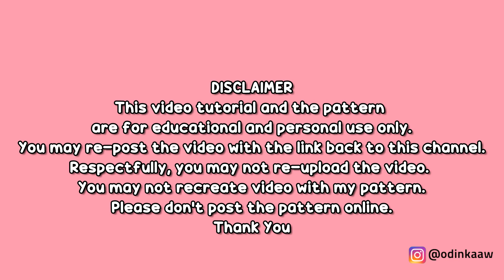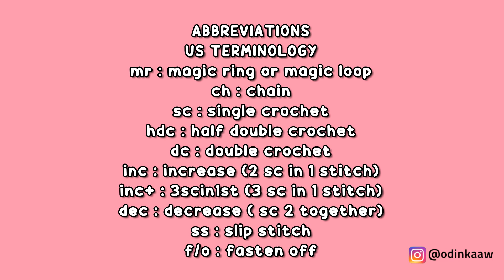STRAWBERRY COW 🐄🍓 PART 3 | UPPER BODY | HOW TO CROCHET